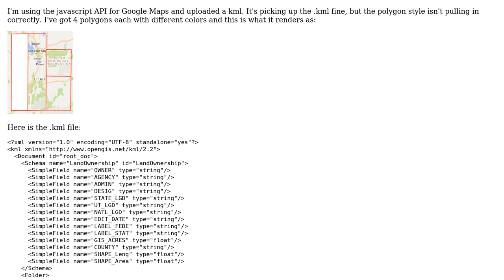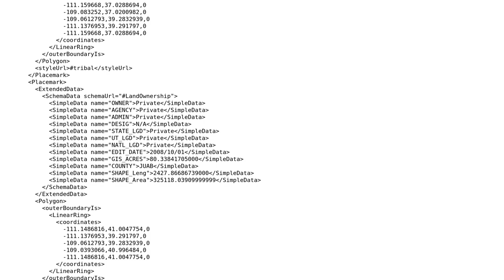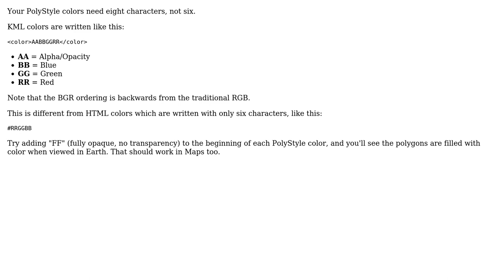GIS: Polygon style settings not working KML google maps api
With thanks & praise to God, and with thanks to the many people who have made this project possible! | Content (except music & images) licensed under CC BY-SA | Music | Images & others | With thanks to user JBaczuk user Christiaan Adams and the Stack Exchange Network Trademarks are property of their respective owners. You are responsible for your own actions.